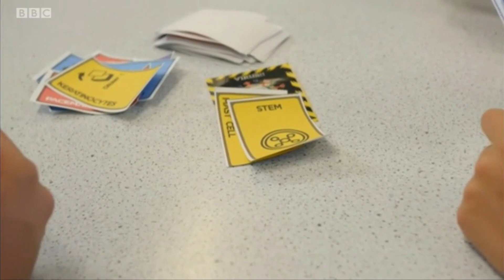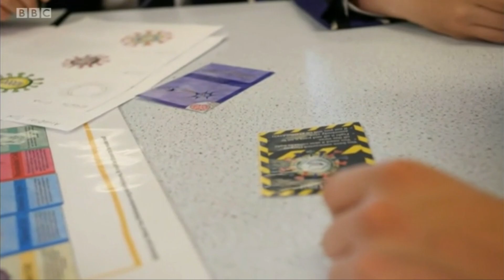Kimbolton School on BBC Look East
BBC Look East interview with Kimbolton School pupils, who won a national schools' Biology competition. The Human Cell Atlas (HCA) and Little Inventors challenge offered Key Stage 3 students in the UK the chance to create a game inspired by HCA members’ pioneering scientific research. Game designer Richard Heayes will now work with our pupils to transform their idea into a real product, which will be featured in the ‘One Cell At A Time’ exhibition in Autumn 2021.